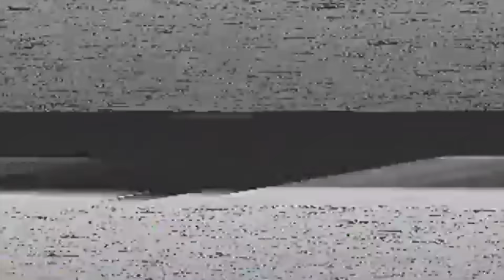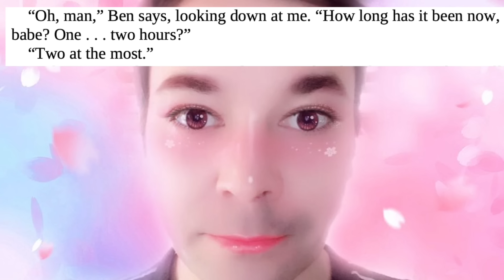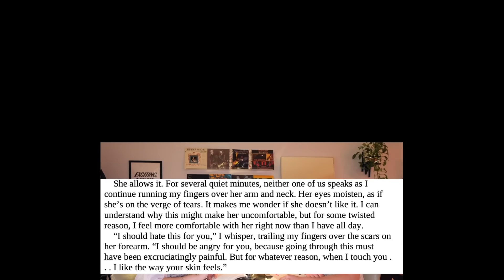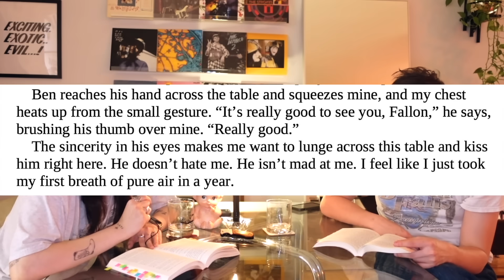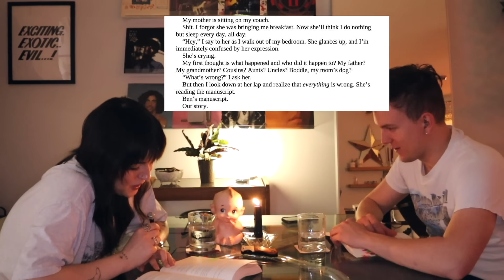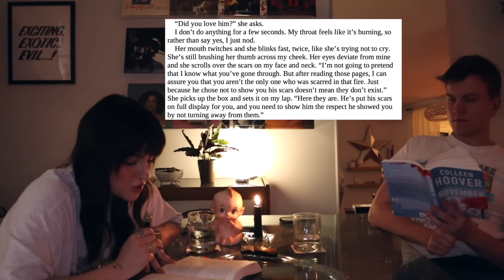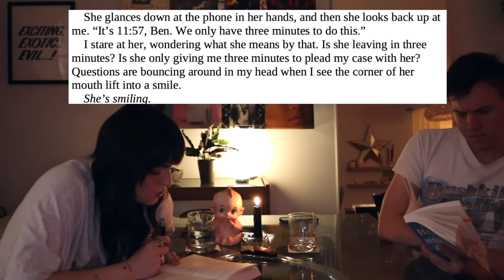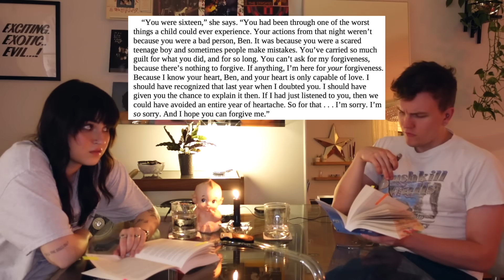we read the WORST Colleen Hoover book so that u don't have to.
✧( ͡° ͜ʖ ͡°)✧ ( ͡° ͜ʖ ͡°) god he's so telepathic. ( ͡° ͜ʖ ͡°)✧ ( ͡° ͜ʖ ͡°)✧

hello hello lil cherubs! in today's video i am re-reading Colleen Hoover's book, November 9, with my good pal @jakethatcher_
Jake having never read a Colleen Hoover book, I knew I had to invite him on and read the most problematic book I have read to date. This video was originally supposed to be a video essay on Colleen Hoover books, and the romanticization of abusive relationships, and non-consensual events, but there are so many incredible videos already dissecting the problem with many of miss hoover's books, so instead we are leading you with a bedtime story while we rip it a new one. hope u enjoy! xoxo nikki nasty

Follow Jake!

my podcast
 ☞ Talk Nasty To Me